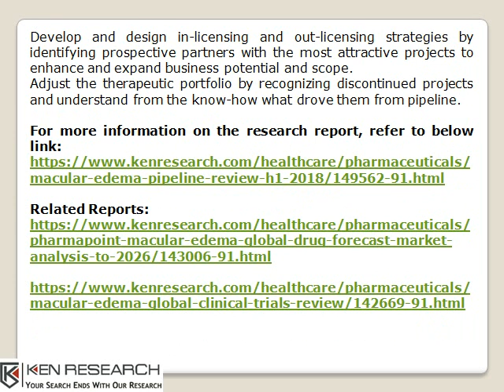Macular Edema Market Analysis, Market Opportunities, Market Competition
Macular edema is swelling or fluid retention in a specialized part of the retina called the macula. Symptoms of macular edema include blurred or wavy central vision and/or colors appear changed. There are many causes of macular edema. It is frequently associated with diabetes, where damaged blood vessels in the retina begin to leak fluids, including small amounts of blood, into the retina. For more information on the research report,